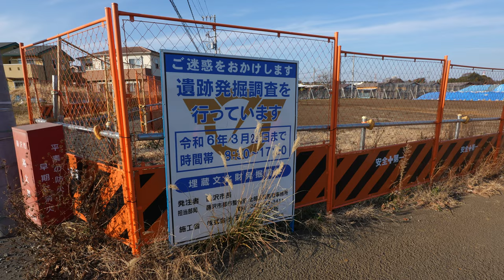【藤沢】石川下土棚線の道路工事。遺跡発掘調査・埋蔵文化財発掘調査。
石川下土棚線、桐原・藤沢北警察署〜夏苅（横浜伊勢原線・用田バイパス）まで。夏苅から北側は埋蔵文化財発掘調査中です。その先は、並塚笹山線となって綾瀬市に入り、綾南トンネルを通ります。

湘南台から善行長後線。水道道を通って小田急　善行駅へ。ウエリス湘南台と善行長後線（六会工区）の最新状況。（藤沢市亀井野）。2023年9月。4K映像。

【善行長後線(都市計画道路)】小田急電鉄江ノ島線　善行駅〜長後駅〜長後街道